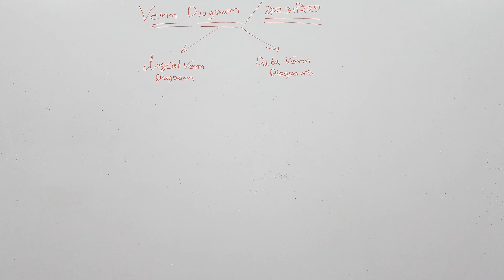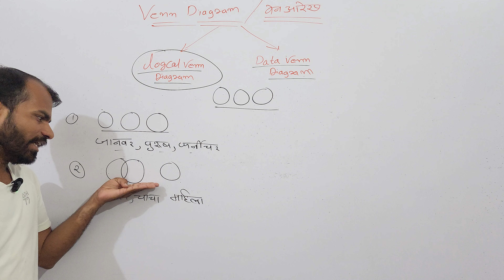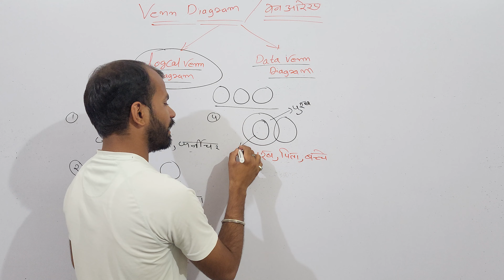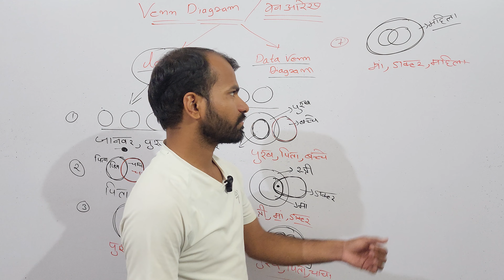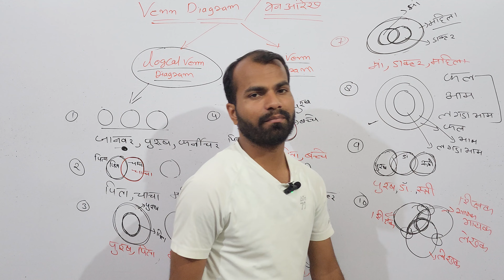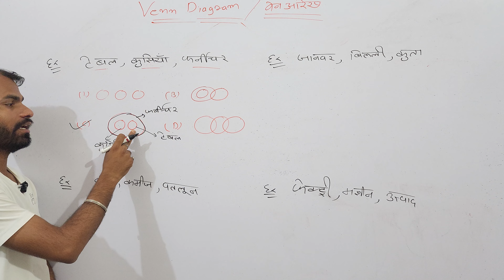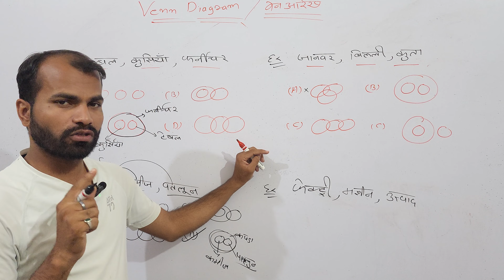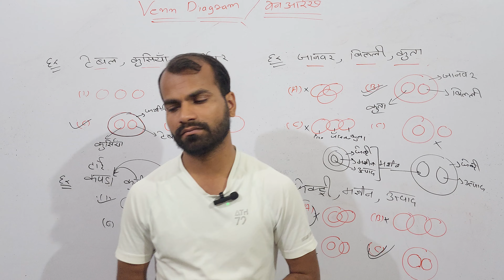Venn Diagram / Reasoning / Bstc 2023 / Ptet 2023 / LDC / CET / Railway / Constable / By Makhan sir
इस वीडियो में आप को Mental Ability के Topic Odd One Out को अच्छे से समझाया गया है
आप वीडियो को पूरा देखे और अपने दोस्तों के साथ ज्याद से ज्यादा share करे